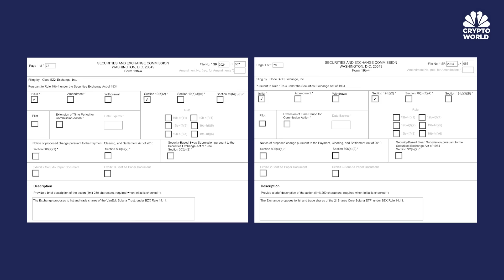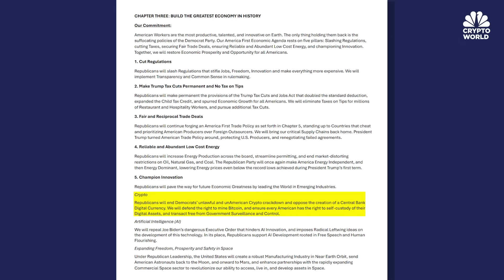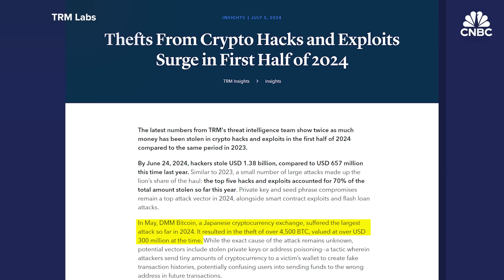Bitcoin rises as Fed Chair Powell outlines risk to keeping rates high too long: CNBC Crypto World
CNBC Crypto World features the latest news and daily trading updates from the digital currency markets and provides viewers with a look at what’s ahead with high-profile interviews, explainers, and unique stories from the ever-changing crypto industry. On today’s show, Exodus CEO JP Richardson explains a new innovation the crypto wallet created in an effort to give users control of their wealth.

Chapters:
00:00 - CNBC Crypto World, July 9, 2024
0:24 - Bitcoin rises
1:30 - The headlines
4:13- Exodus CEO JP Richardson